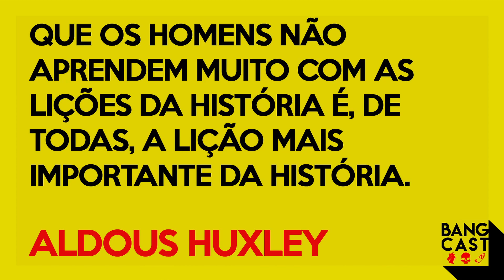BANGCAST #70 – Tim Marshal, autor de “O Futuro da Geografia”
Neste episódio contamos com a presença de Tim Marshall, especialista mundial na temática da geopolítica e autor do livro “O Futuro da Geografia”, que nos mostra como as fronteiras transcendem meros traços geográficos e se tornam agentes poderosos nas relações entre países.

Marshall vai além das fronteiras terrestres projetando um pouco como poderá ser feita essa gestão no Espaço e lembra-nos que, mesmo em um Mundo cada vez mais conectado, as fronteiras continuam e continuarão a moldar as relações internacionais.

BANGCAST é o podcast da Revista BANG! a tua revista semestral de literatura fantástica, cinema, TV, banda desenhada, jogos de tabuleiro, cosplay e tudo o que move um nerd.

Convidada residente:
---Cláudia Teixeira
Convidado especial:
---Tim Marshall

As tuas sextas-feiras vão passar a ser épicas. Só que não!